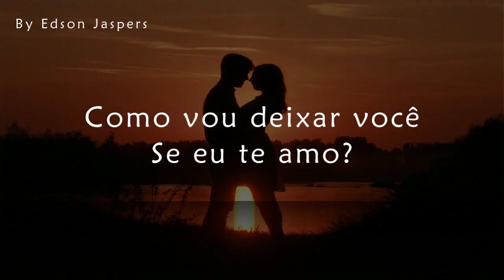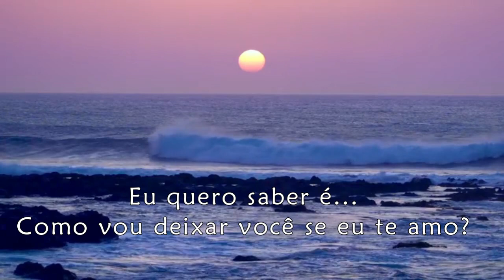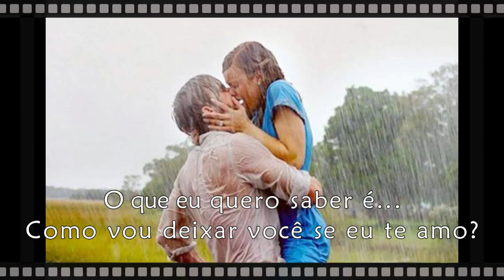PAULO DINIZ / COMO? / LETRA / LEGENDA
By Edson Jaspers MPB
Compositor: Luiz Wagner
Inspirada numa decisão frustrada num momento de crise a música "Como?"  Simboliza uma pergunta recorrente a todos que de uma forma ou de outra ja se viram prisioneiros desse dilema.
Ficar não compensa, deixar é o caminho mais sensato é a solução que trará paz e saúde emocional. Mas, como vou deixar você se eu te amo?